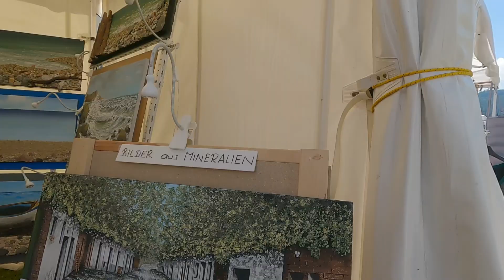Kunsthandwerksmarkt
Erstellt mit der GoPro App